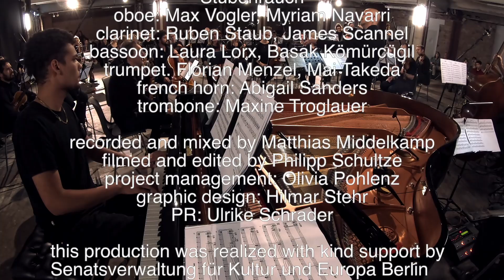Jonas Schoen-Philbert: Misgiving Song (Berlin Bricolage Ensemble)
this production was realized with kind support by Senatsverwaltung für Kultur und Europa Berlin

Berlin Bricolage Ensemble @ Kühlhaus Berlin, Sept 30th 2021

Jonas Schoen-Philbert - comp., dir.
Moses Yoofee Vester - piano
Kai Brückner - git
Haggai Cohen Milo - bass
Heinrich Köbberling - drums

1st violin: Clemens Linder, Tilman Hussa, Katharina Wildhagen, Rodrigo Bauza, Emilija Kortus
2nd violin: Uwe Utrecht, Elias Schädel, Emanuel Hahn, Marjolaine Locher, Christian Büttner
viola: Kristina Menzel-Labitzke, Tobias Mehling, Sara Rilling, Ralph Günthner, Katharina Hage
cello: Eva Freitag, Nikola Springler, Zoé Cartier, Diego Hernandez
bass: Peter Nitsch, Fátima Agüero Vacas, Theo J.W. Lee
flute: Helena Weinstock-Montag, Charlotte Stubenrauch
oboe: Max Vogler, Myriam Navarri
clarinet: Ruben Staub, James Scannel
bassoon: Laura Lorx, Basak Kömürcügil
trumpet. Florian Menzel, Mai Takeda
french horn: Abigail Sanders
trombone: Maxine Troglauer

recorded and mixed by Matthias Middelkamp
filmed and edited by Philipp Schultze
project management: Olivia Pohlenz
graphic design: Hilmar Stehr
PR: Ulrike Schrader

Composers notes:
The whole work originates from a film score I wrote for ‚Schneeblind‘ (SWR; woodwater films; directed by Arto Sebastian). Due to the plot I decided to use Zither and string quartet in the original. I borrowed a Zither and started experimenting with e-bow and bottleneck, the music grew beautifully out of that process.
There is a fateful vibe to the first part ‚Misgiving Song‘. Most characteristic is the arpeggio with fifths in the guitar (the incredible Kai Brückner, who is not in the picture at all – we were short of one camera!) and the folkloristic alternate bass figure.

Domestic Gliss (different video) evolves directly from ‚Misgiving Song‘ and is much less rooted than its predecessor. Starting from the pedal that connects all three pieces it is the unfolding of a series of clusters each allowing associations to different harmonies.
The piece has no audible time and has something creepy and threatening to it. It confronts us with a reflex to understand and interpret what we hear. The title relates to the plot of the movie and the phrase ‚domestic bliss‘.

Crosscurrent (different video)
The idea of this piece closely relates to the Zither. It has a fretboard with very high frets. If you hit them strongly right in the middle you get two notes. When moving to the next fret, one note rises its pitch, the other gets lower. In these pairs I found the progression that this piece is based on. I found three different pitches for the progression to work magically with the pedal note (mentioned above, it connects the three parts of this extended work). Also the voices cross in the middle of each variation.
I couldn’t expect and still can‘t believe how appealing the result of such a rational approach would be.
The coda only exists in this orchestration and creates textures of everything that happened before.

There is an orchestration for bigband available on the album 'Crosscurrent' (Jonas Schoen with Marc Secaras Berlin Jazz Orchestra) on bandcamp and streaming platforms.